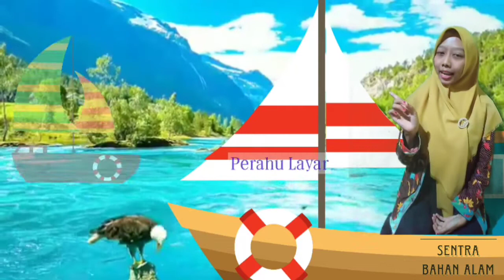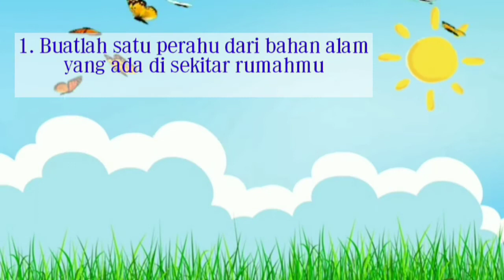MEMBUAT PERAHU DARI BAHAN ALAM SENTRA BAHAN ALAM TEMA KENDARAAN